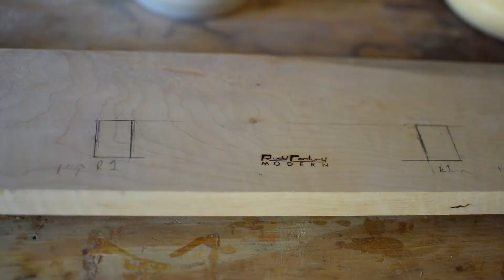Rudd's Garage: The Entry Table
The idea behind this entry table was to make the most minimal looking table I could. The lack of side aprons or stretchers, and the floating top make this table look like it shouldn't even be able to stand.

There were a few problems while making it, the biggest was when I tried to use Rockler tabletop clips to attach the top. The supplied screws are complete garbage and sheared off inside the top. I had to drill them out, which did even more damage to the top. Luckily I was able to repair it, and made the cross shaped Purpleheart bracket instead.

Music for this episode is from ampletunes.com